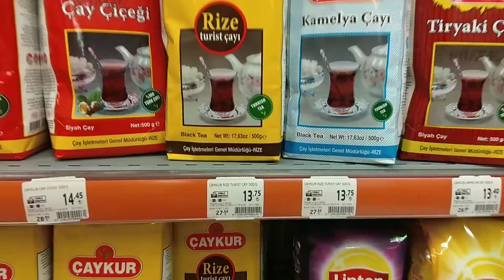#36 черный чай из Турции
Курортный спа-отель Litore, из которого открывается панорамный вид на море и исторические руины города Джустиниано, расположен на курорте Окурджалар. Отель подходит для проживания гостей с ограниченными физическими возможностями и гостей, страдающих аллергией (имеется сертификат). В отеле предлагают обслуживание по системе «ультра-все включено». Гости могут поплавать в крытом, пейзажном и открытом бассейнах. Предоставляется бесплатный Wi-Fi.

Все номера отеля с сейфом, балконом и мини-баром оборудованы кондиционером. Собственная ванная комната с душем укомплектована феном и бесплатными туалетно-косметическими принадлежностями. Из номеров открывается вид на море и бассейн.

К услугам гостей курортного спа-отеля Litore основной ресторан, 3 ресторана с обслуживанием по меню, частный пляж и спа-центр (общей площадью 2000 кв. м) с фитнес-центром. В отеле работает ночной клуб. В числе удобств помещения для совещаний. На территории отеля и в окрестностях имеются возможности для различных видов активного отдыха, включая дайвинг, виндсерфинг, бильярд и настольный теннис.

Расстояние до аэропорта Антальи составляет 94 км.